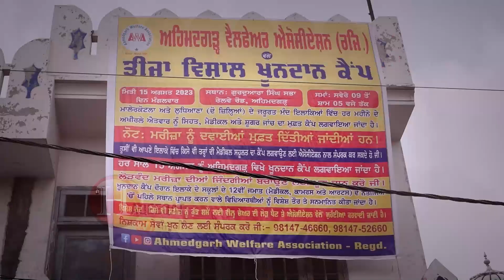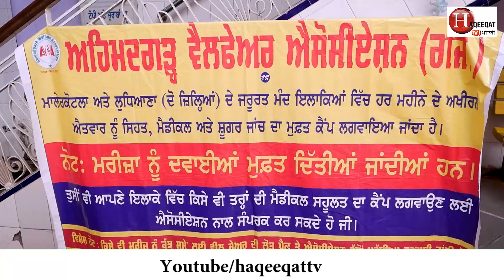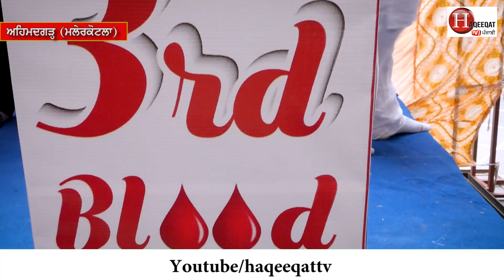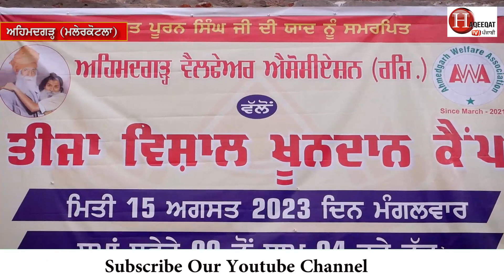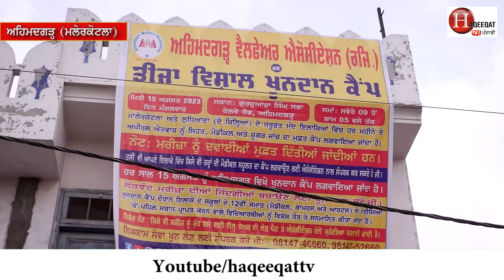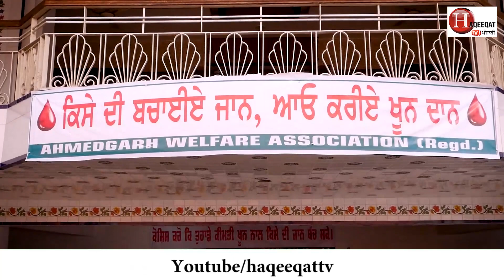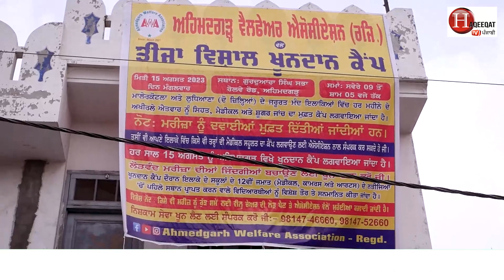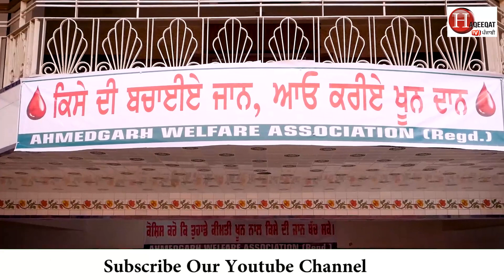ਕਾਸ਼ ਕਿ ਐਵੇਂ ਹਰੇਕ ਆਜ਼ਾਦੀ ਦਿਹਾੜ੍ਹੇ ਮੌਕੇ ਹਰੇਕ ਸ਼ਹਿਰ 'ਚ ਹੋਵੇ